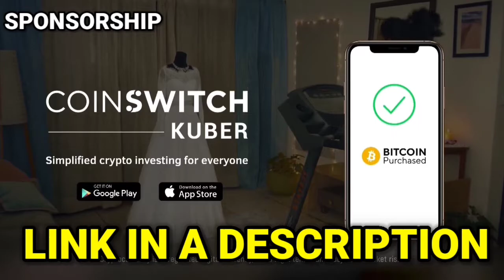Realme C21y Vs Realme C11 Bgmi Test , 100% Battery Drain Test , Pubg | Bitcoin And Cryptocurrency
Timestamps :

00:00 Giveaway

00:17 Gaming Test

Realme C21y Vs Realme C11 Pubg Test,
Realme C21y Vs Realme C11 Pubg Comparison,
Realme C21y Vs Realme C11 Bgmi Battery Drain Test,
Realme C21y Vs Realme C11 Bgmi BootCamp Test,
Realme C21y Vs Realme C11 Pubg Full Battery Drain Test,
Realme C21y Vs Realme C11 100% Battery Drain,
Realme C21y Vs Realme C11 Bgmi 100 To 0 Battery Drain Test,
Bitcoin,
How to buy in Bitcoin,
Best bitcoin app,
Digital Wallet,
Digital Asset,

Bitcoin,
Bitcoin kaise kamaye,
bitcoin investment in india,
Bitcoin investment in india in hindi,
bitcoin investment,
what is bitcoin, what is bitcoin in hindi,
bitcoin explained,
bitcoin explained 2021,
Cryptocurrency explained,
cryptocurrency in india 2020,
cryptocurrency mining in india 2020,
what is cryptocurrency in hindi,
how cryptocurrency work,
How cryptocurrency works for beginners,
Is bitcoin legal in india,
earn money,
coindcxgo,
India news live,
Indian youtuber,
Narendra Modi,
Bitcoin in India,
Bitcoin Mining,
Bitcoin trading,
Cryptocurrency,
Bitcoin Price,
How to invest in bitcoin,
Coinbase,
Best Crypto App,
Best bitcoin app,
Digital Wallet,
Digital Asset,